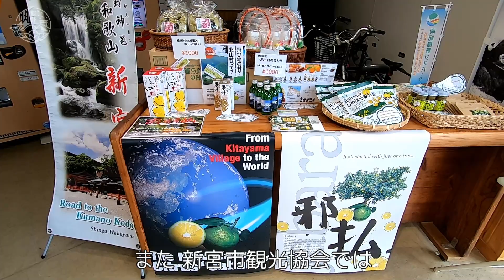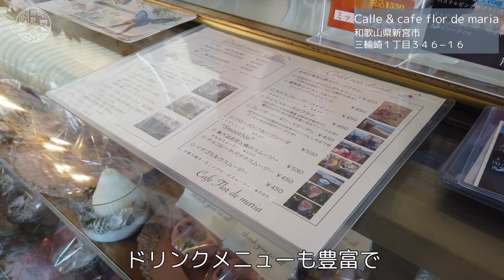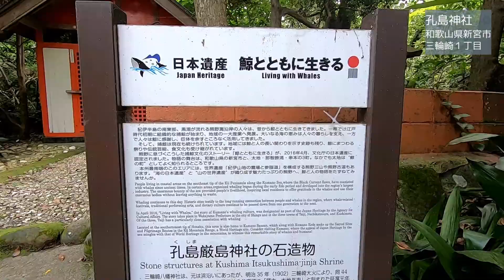【和歌山旅行】おしゃれなカフェに 絶品まぐろ 自転車で巡る熊野地域【ゆるポタ】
和歌山旅行で訪れたい新宮市～那智勝浦町をレンタサイクル
おしゃれなカフェや絶品まぐろを堪能しました！
熊野地域ならではの自然にも感動！！

〇撮影協力
Calle & cafe flor de maria
桂城

〇訪れたスポット
三輪崎海水浴場
孔島・鈴島
海乃湯
勝浦漁港 にぎわい市場
ブルービーチ那智

〇BGM
MusMus

〇サイクルトレインの動画はこちら
続・【サイクルトレイン】ポタリングやってみたっ！【和歌山県那智勝浦町編】